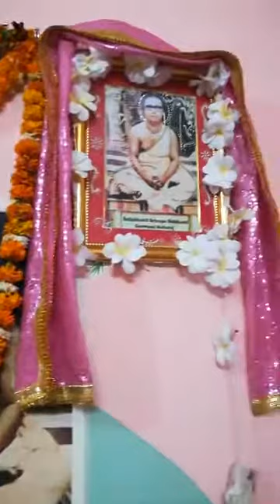BV Sridhar Maharaj - 15.11.2018, 11 Canto of Srimad-Bhagavatam (part 1)